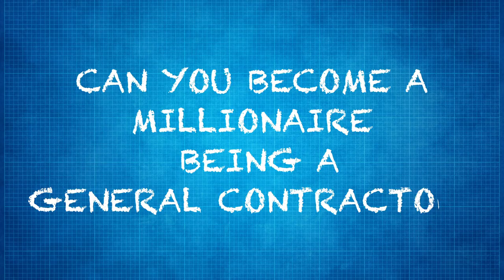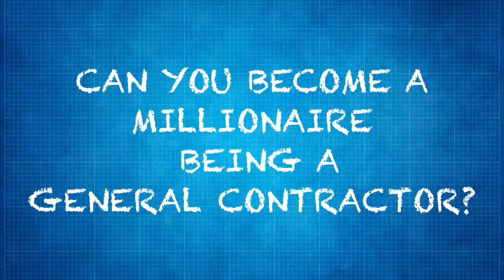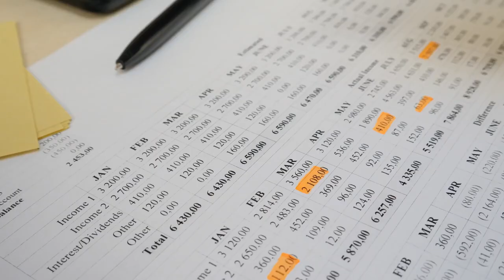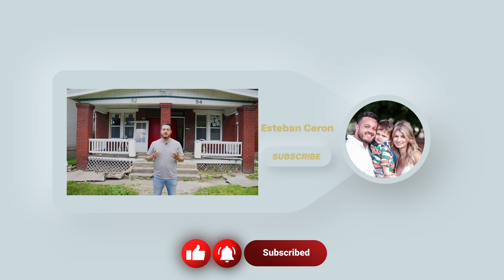Contractor to Millionaire: How I Did It in Just 10 Months!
In this video, I'm going to teach you how I became a contractor to millionaire in just 10 months!

It may seem impossible, but it's possible to achieve your dream of becoming a contractor to millionaire. In this video, I'm going to show you how I did it, step-by-step. By the end of this video, you'll have everything you need to start your own successful contracting business!
In this video, I'm going to teach you how I became a contractor to millionaire in just 10 months!It may seem impossible, but it's possible to achieve your dream of becoming a contractor to millionaire. In this video, I'm going to show you how I did it, step-by-step. By the end of this video, you'll have everything you need to start your own successful contracting business!